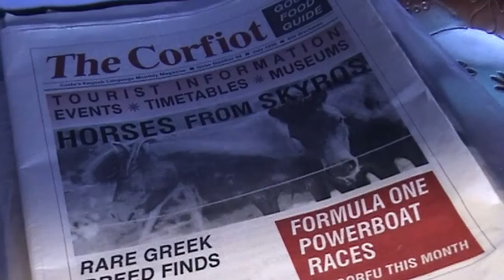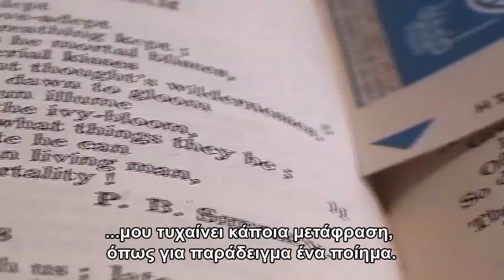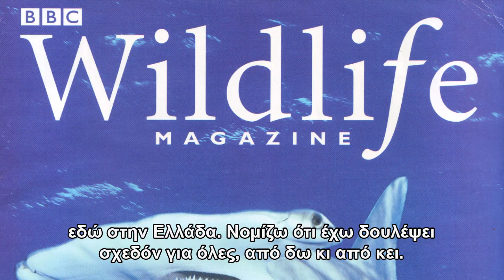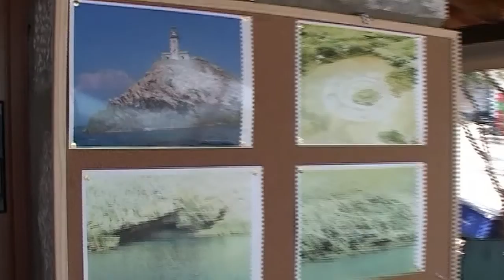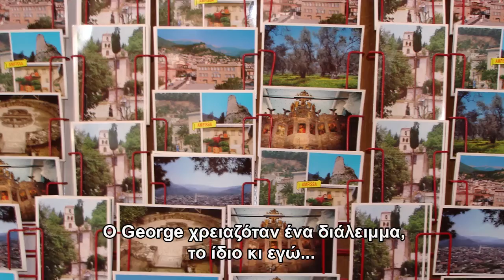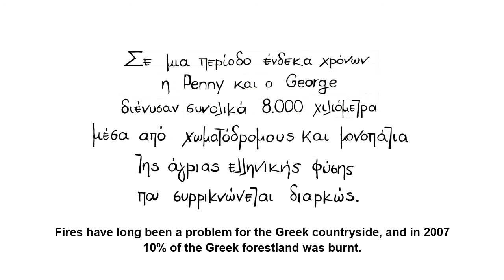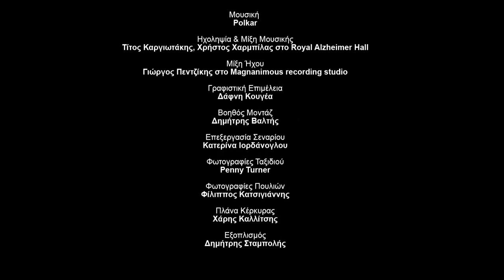1000 MILES DOC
Penny and her beloved horse George, set off from the Temple of Death at Teneros (the southernmost tip of mainland Europe) to travel 1000 miles. Unencumbered by a mobile phone they head Northwards.